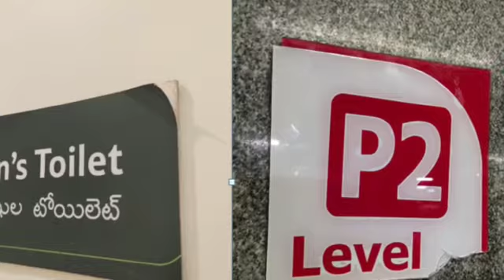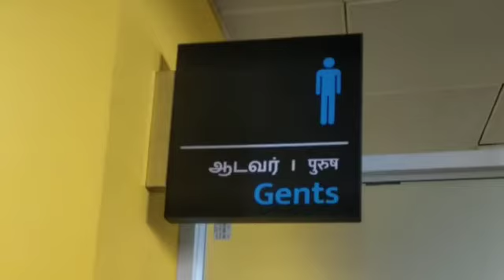Modular signs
Signs